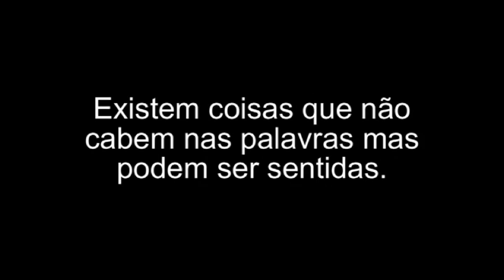Video para relaxar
Video musical relaxante